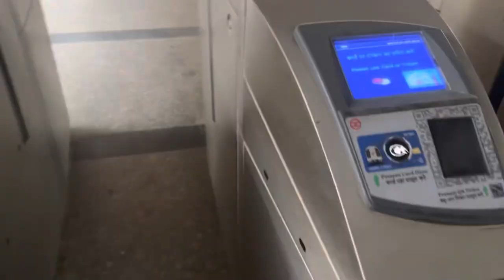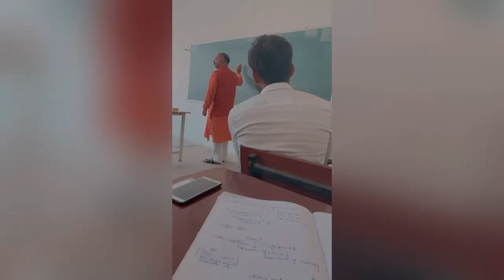My First Vlog In College || DESHBANDHU COLLEGE || AV02